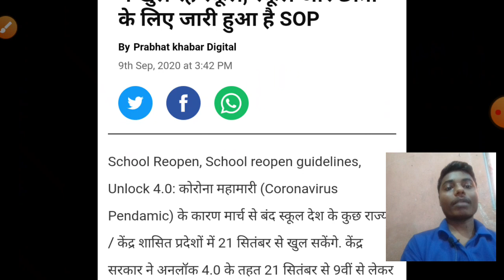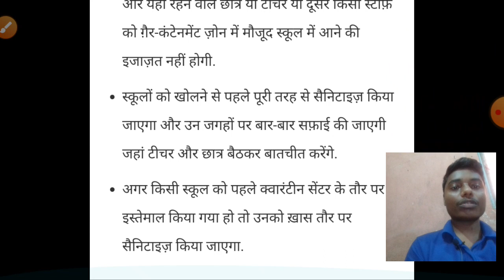स्कूल कॉलेज कब खुलेंगे,school reopen date 2020,21 sept se khulenge school,school college kab khulega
स्कूल कॉलेज कब खुलेंगे,
School college reopen date 2020,
School college kab tkk khulega,
School kab khulega,
School kab se khulega,
School college kab se khulega,
स्कूल कॉलेज कब खुलेंगे 2020 today news,
College kab se khulega today news,
Delhi mai school kab khulega,
Jharkahnd mai school college kab khulega,
Bihar mai school college kab khulega,
schoolcollegekab khukega,
Up mai school college kab khulenge,